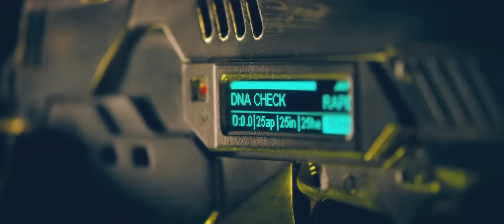Movie MV - The Lost Future 720p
Editor - Malya [5th Place at CreaCon 2015]

**NOTE: This "Movie MV" is made with non-profit or does not represent another company.